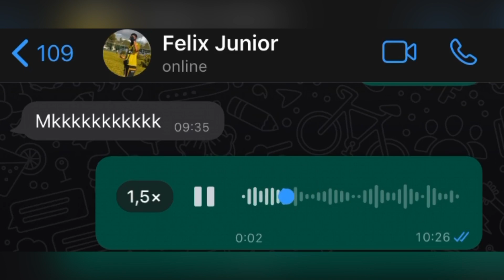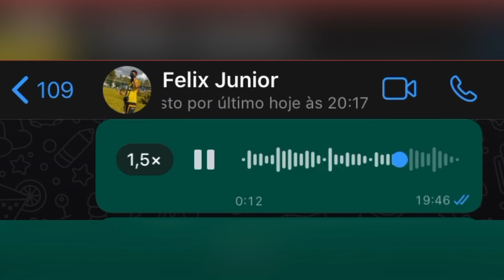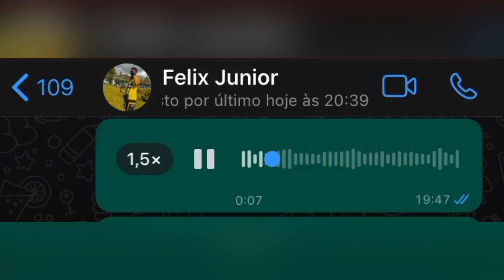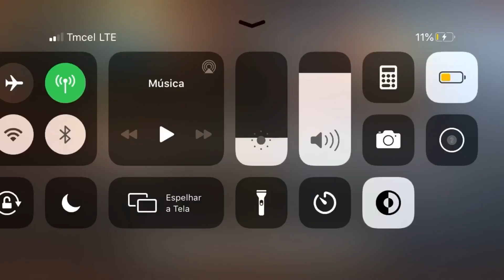INÉDITO 😯EXPULSEI o LÍDER da MELHOR guilda DE MOÇAMBIQUE @JúniorLOukinho | FREE FIRE🔥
Não cheguei mas estou melhor que ontem😇

Siga me

Sobre o celular
_iphone 7_
-3G ram
_Editor :
_Gravador